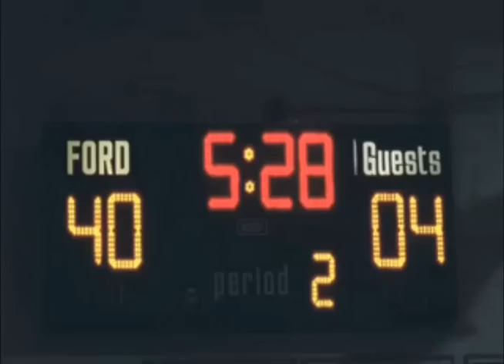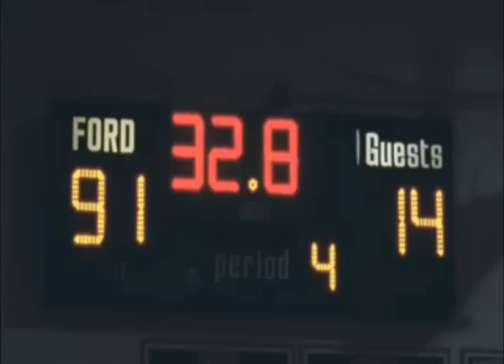Drake - "Best I Ever Had" [Official Music Video] [Dir.By K. West!!]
Drake - Best I Ever Had [Official Music Video]